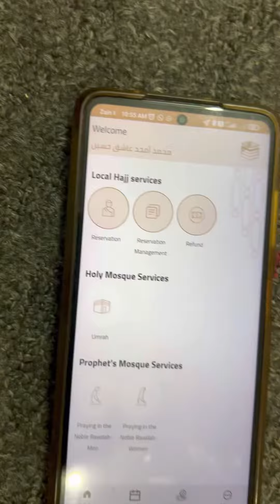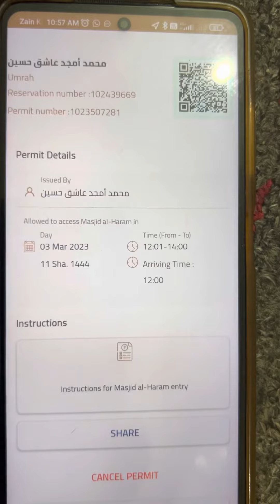عمرہ کے لئے ٹائم لینے کا آسان طریقہ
عمرہ کرنے کے لئے وقت لینے کا آسان طریقہ نسلی آیپ ڈاون لوڈ کریں اور عمرہ کا ٹائم مسجد نبوی میں ریاض الجنت کا ٹائیم لیں